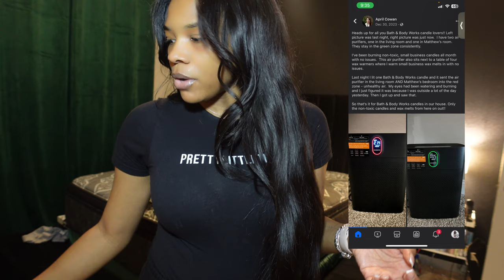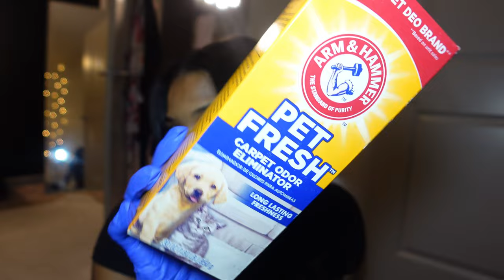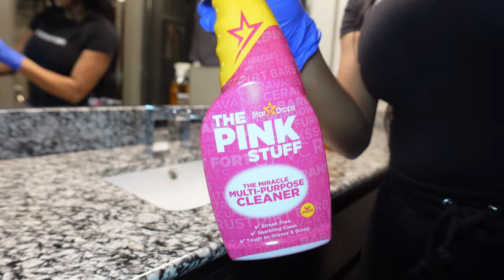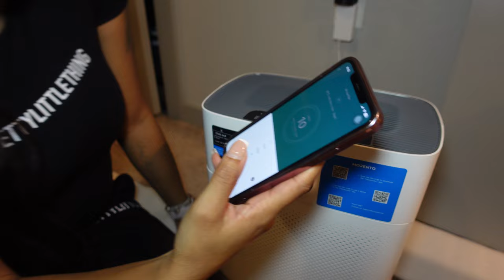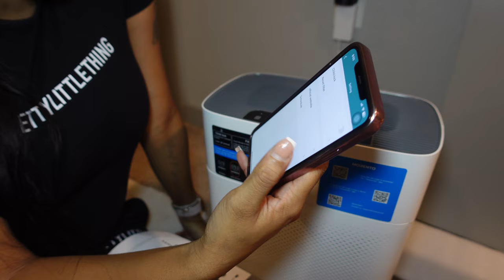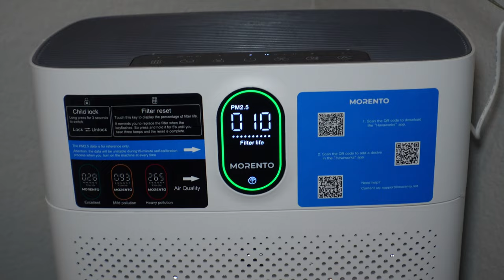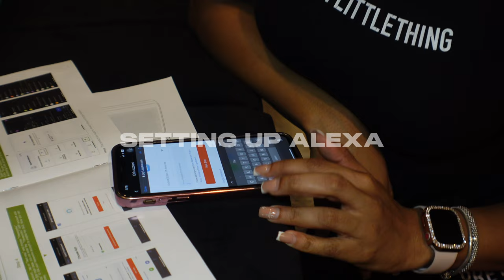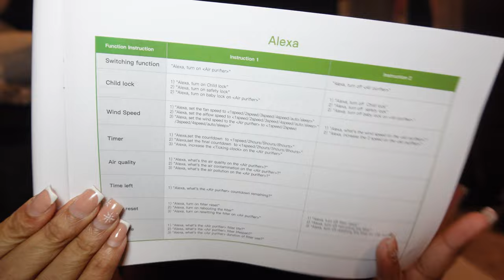DEEP CLEAN WHOLE HOUSE W/ ME🧽🫧|HOW TO KEEP A FRESH HOUSE|DECLUTTERING ft Morento SmartAir Purifier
Morento WiFi Air Purifier - can be monitored remotely using the free "Havaworks" app. Share the device with others, voice command control

AGE: 25
BIRTHDAY: Aug 1st
CAMERA: Sony ZV-1
EDITING SOFTWARE: Final Cut Pro Capcut

Time stamps
0:00 intro
0:39 welcome back 2:59 bedroom first
8:14 bathroom
10:55-19:00 new air purifier set up
19:34 finished bathroom
21:53 kitchen
25:27 update + mopping
27:30 folding towels + putting clothes away
28:41 declutter + chit chat
34:20 finishing up
35:00 all done + chit chat